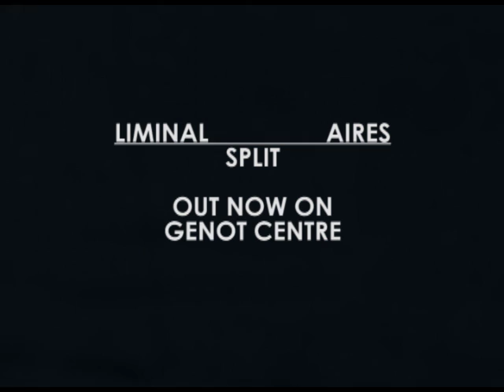Liminal - Dormant (excerpt)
Hailing from Lisboa and Madeira respectively, Portuguese sound artists LIMINAL and AIRES present appropriately oceanic sounds on their split.
Liminal opens the release with 3 rich tracks, forged from atmospheric recordings, resonant objects and grainy, coarse sound textures. Through techniques and timbres reminiscent of electro-acoustics and noise, restrained, looming pieces result.
On his side, Aires presents slowly shifting tones and shimmering, evolving organ frequencies, suggesting landscapes, vast spaces and meteorological phenomena. Close listening reminds of Richard Chartier's auditive interpretations of colorfield painting and brings the convoluted, immersive sound of Stephan Mathieu to mind.